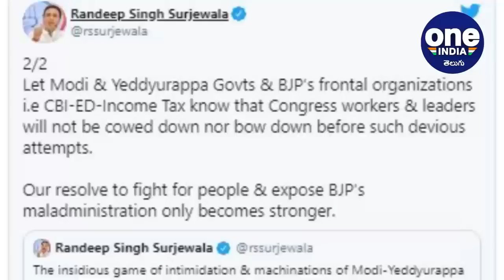CBI Raids : ఆదాయానికి మించిన ఆస్తుల వ్యవహారంలో DK శివకుమార్.. CBI సోదాలు! || Oneindia Telugu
CBI raids underway at residences of KPCC president D K Shivakumar and Congress leader D K Suresh. Responding to these raids, Congress leader Randeep Singh Surjewala tweeted.

కర్ణాటక కాంగ్రెస్ పార్టీ చీఫ్ డీకే శివకుమార్ నివాసంపై కేంద్ర దర్యాప్తు సంస్థ సీబీఐ అధికారులు మెరుపుదాడి చేశారు. ఉప ఎన్నికలకు కాంగ్రెస్ పార్టీ సన్నద్ధమౌతోన్న ప్రస్తుత పరిస్థితుల్లో చోటు చేసుకున్న ఈ దాడులు రాజకీయ రంగును పులుముకొంటున్నాయి. కాంగ్రెస్ పార్టీ అధిష్ఠానం అప్పుడే విమర్శలను సైతం సంధించడం ప్రారంభించింది.